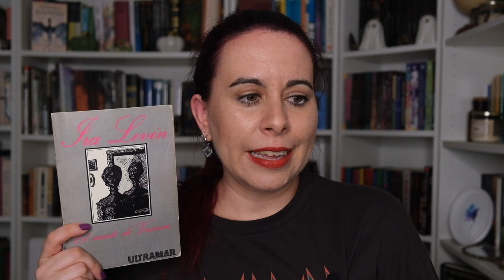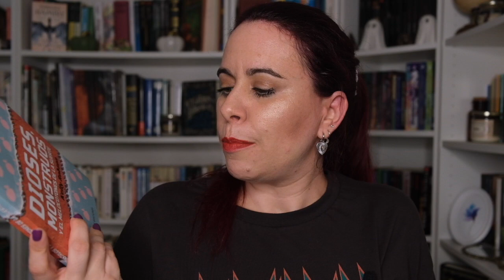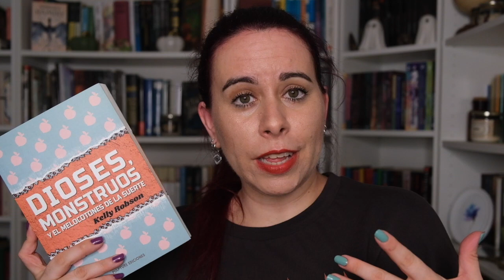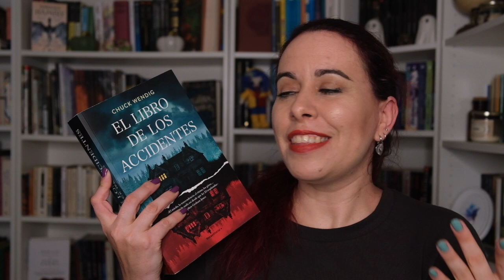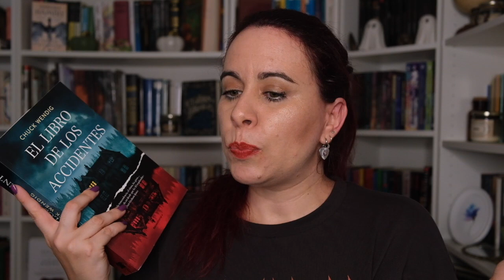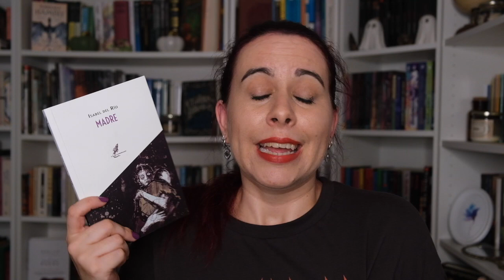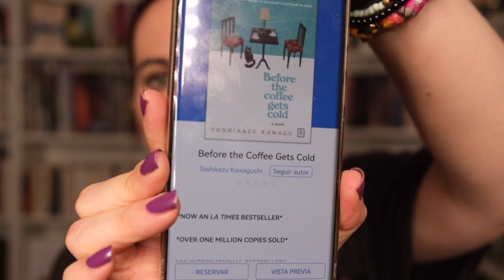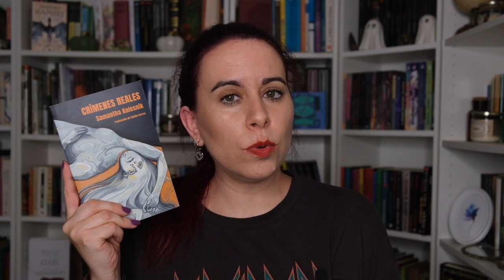WRAP UP JUNIO Y JULIO